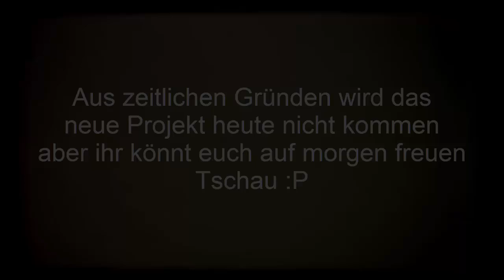Lets Play Clash of Clans WTF Bases #1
Lets Play Clash of Clans: Es werden euch einige WTF Bases gezeigt. Falls ihr einen 2. Teil wollt schreibt es mir in die Kommentare! Viel Spaß! :D